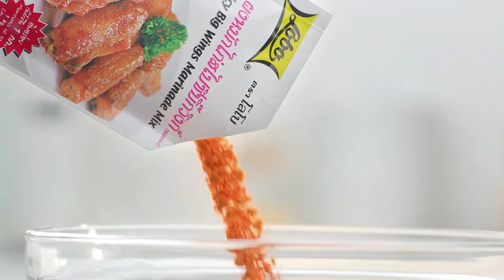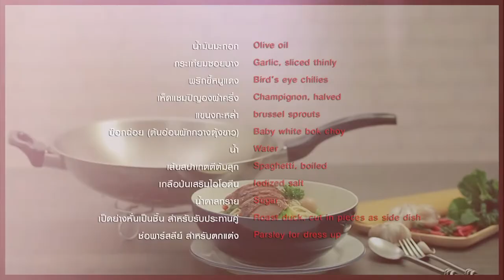'คิง ก่อนบ่าย' อวดฝีมือทำ ไก่ใต้น้ำ 'อ.ยิ่งศักดิ์' จะกินได้ไหม l กินได้ก็กิน l EP 111 [ 2/3 ]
'คิง ก่อนบ่าย' ตลกหนุ่มผิวเข้ม อวดฝีมือทำเมนู ไก่ใต้น้ำ ให้อ.ยิ่งศักดิ์ชิม จะกินได้ หรือเททิ้ง!!

▲Line @yingsakfood